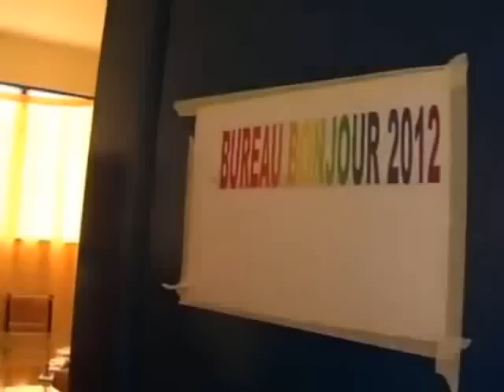BONJOUR 2012 BOUAKE